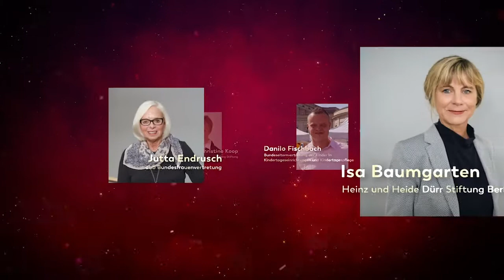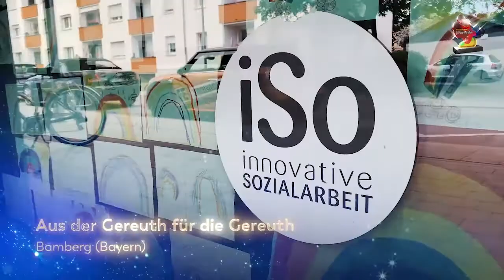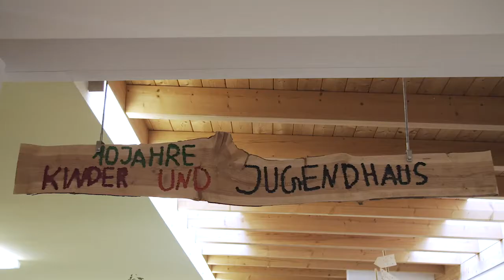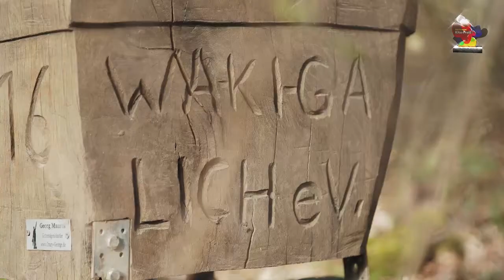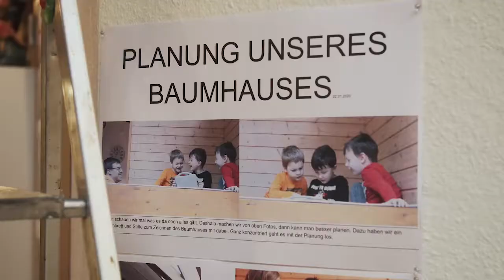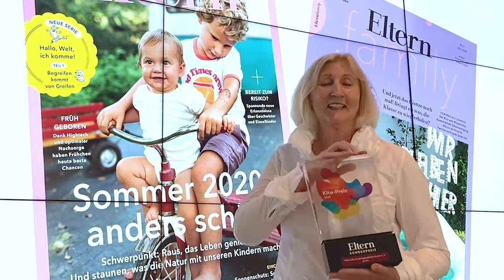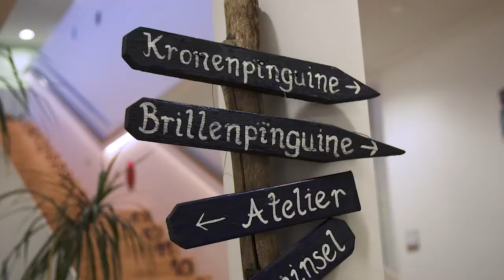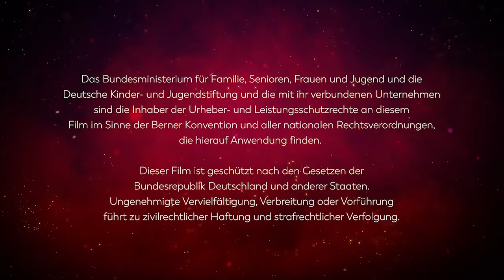Gewinner des Deutschen Kita-Preises 2020 bekannt gegeben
Am 16. Juni wurden die Gewinner des Deutschen Kita-Preises 2020 in einer digitalen Preisverleihung geehrt. Für die Endrunde hatten sich zehn Kitas und zehn lokale Bündnisse für frühe Bildung qualifiziert. Die Auszeichnung setzt Impulse in der frühkindlichen Bildung und würdigt Menschen, die sich für eine gute Qualität in Kitas einsetzen. Bundesfamilienministern Dr. Franziska Giffey wird allen Preisträgern ihre Trophäen am 1. Oktober persönlich im Bundesfamilienministerium überreichen.